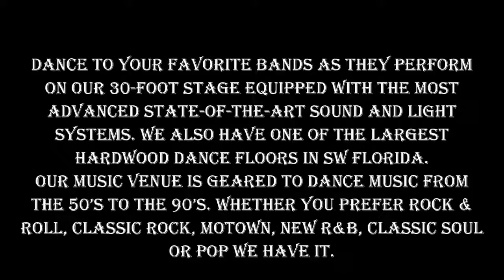Cape Cabaret Presents A Night w Elvis